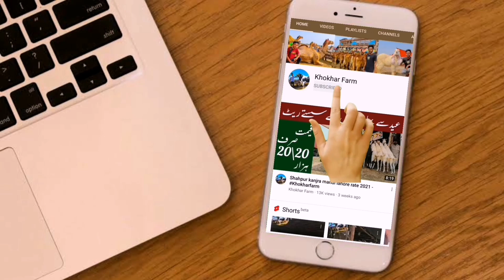Makhi Cheenay in Madrasa Mandi ||Latest Update 2022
Contact this number to make your favorite video
اپنے پسندیدہ ویڈیو بنوانے کے لیے اس نمبر پر رابطہ کریں۔
Today latest update madrasa mandi
latest update makhi cheena